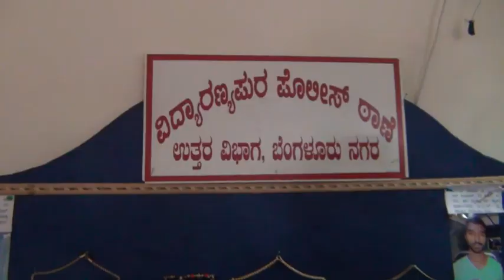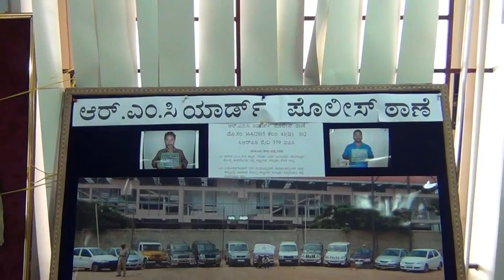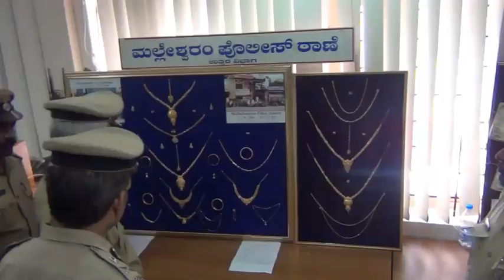Good work by DCPNORTH recovered Property worth Rs. 2 Crore, 66 accused arrested, 99 cases detected.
Good work by @dcpnorthbcp recovered Property worth Rs. 2 Cr., 66 accused arrested, 99 cases detected.